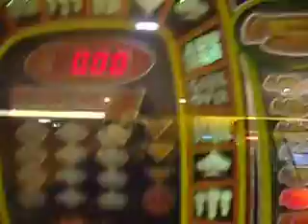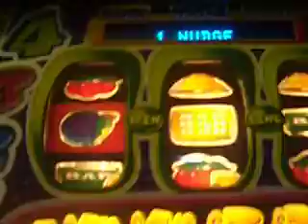Pick of the Pack Fruit Machine 2 £3+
Quick punt on POTP, I didn't expect the cash adde to be red after the super hold!